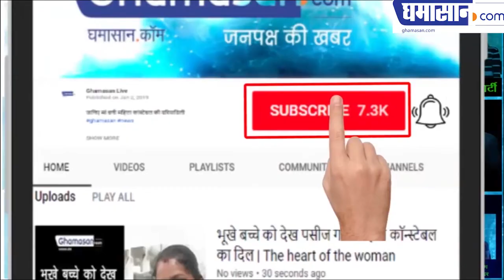MAHAGATHBANDHAN 2019: How did Slogans take place for 'MODI' in Rajnath Singh's Meeting?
BJP candidate from Lucknow Lok Sabha seat and Union Home Minister Rajnath Singh on Tuesday made the first road show. After this, UP CM Yogi filled the nomination form without Adityanath. Prior to this, Rajnath Singh worshiped in the temple. After this he reached the BJP office directly. This JDU general secretary KC Tyagi was also present.

Addressing the road show, Home Minister Rajnath Singh said that I have visited ten states of the country, there is enthusiasm about Modiji in the country. The country's voters want Narendra Modi to be PM again. At the same time BJP leader Kalraj Mishra said that the opposition is not getting the candidate to fight against Rajnath Singh. Rajnath and Modi's couple have rescued six enemy foes. The name of India in the whole world is played.